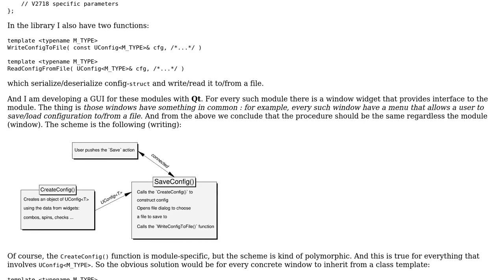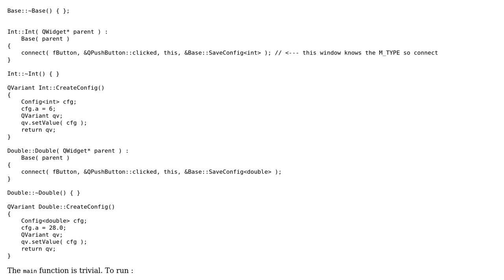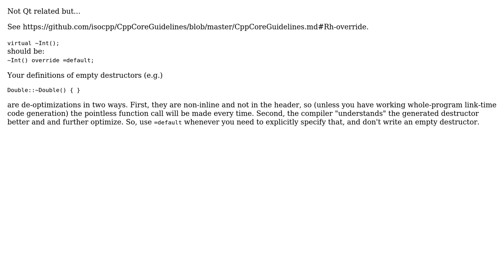Code Review: Handle C++ templates in Qt5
With thanks & praise to God, and with thanks to the many people who have made this project possible! You are responsible for your own actions.